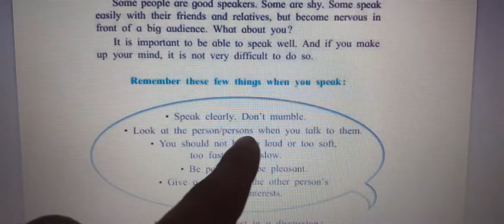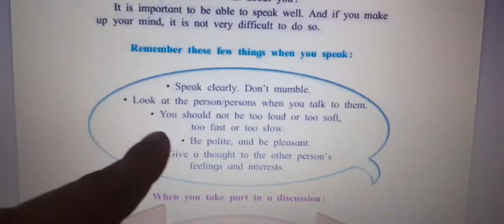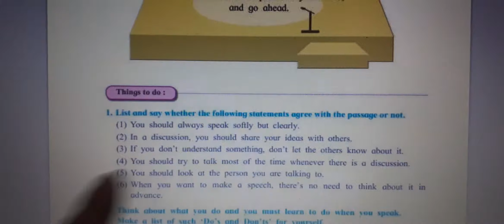RT Notes/5th std/english/ch 11